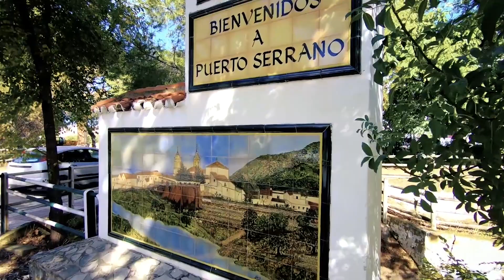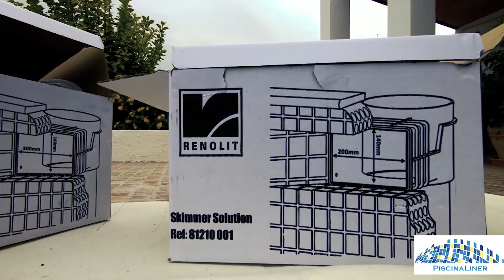VINYL LINER swimming pool installation reform. RENOLIT ALKORPLAN Persia Blue membrane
Swimming Pool Refurbishment, Puerto Serrano, Cadiz

Puerto Serrano is a small village situated Northwest of Ronda, between Arcos de la Frontera and Moron de la Frontera. Although in Cadiz, it is very close to the borders of Malaga and Sevilla provinces in Andalucia.

This swimming pool started life as a water deposit, but had several refurbishments and modifications throughout its life.

Originally the water deposit was painted and much shallower. The walls of the pool were built up and skimmers and jets were added to allow the water to be filtered and be used as a swimming pool.

Around 8 years ago, the pool was tiled and the new capping stones fitted, as can be seen in the pictures. We were called in to carry out the final refurbishment, as the tiles were starting to fall off and the owners were worried about the possibility of future leaks because of previous structural works.

The pool has been lined using Renolit AlkorPlan 3000 reinforced membrane, with matching non slip steps in colour Persia Blue.

These clients will have a worry free pool for years to come, with the backing of Renolit’s 10 year guarantee.